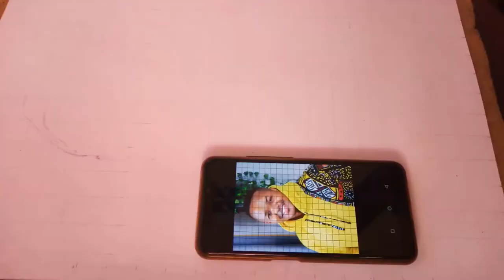DRAWING HOLY DAVE MUTHENGI ||KENYA. Stunning coloured pencils portrait art presentation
Today is Holy Dave's Portrait drawing day.

Extract some coloring techniques when Drawing a portrait. A lesson can be learned in this drawing demonstration by just carefully watching it. Have fun and keep your mind steady. Enjoy!!